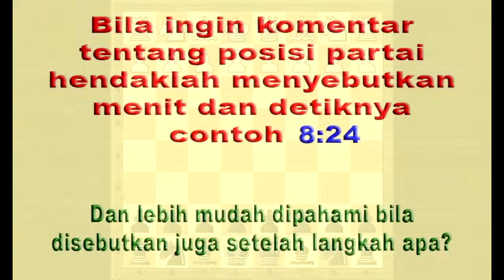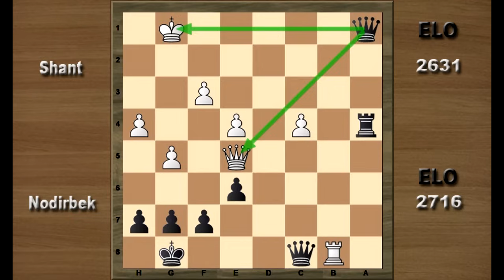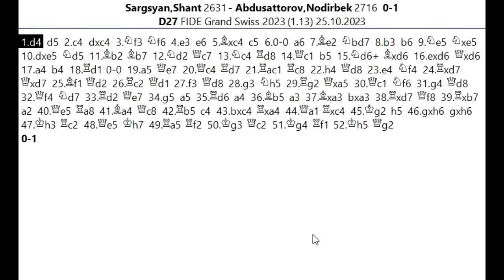MAU TERTAWA takut dosa - KORBAN GAJAH HANYALAH ILUSI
Salam jumpa para pecinta catur , jumpa lagi dengan Saya Suwaji dan kali ini akan kita ulas permainan menarik pecatur Muda jenius dari Uzbekistan , Nodirbek Abdusattorov , saat menghadapi pecatur papan atas dari Armenia, Shant Sargsyan pada turnamen FIDE Grand Swiss Douglas tanggal 25 November 2023. Permainan menjadi menarik karena Nodirbek mengorbankan gajahnya , namun dibalik itu di mengincar sebuah komposisi strategis yang akhirnya berhasil menjebak raja lawan ke dalam posisi yang memilukan. Mari langsung saja kita simak partai yang seru beraroma nada-nada lucu ini